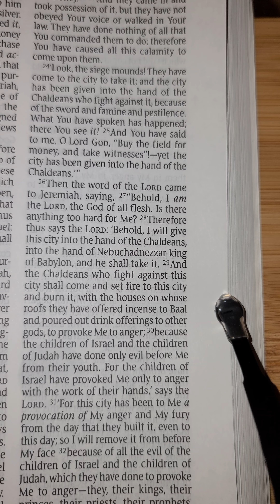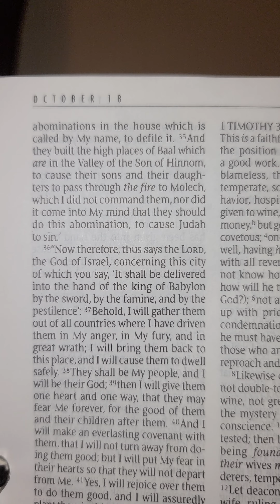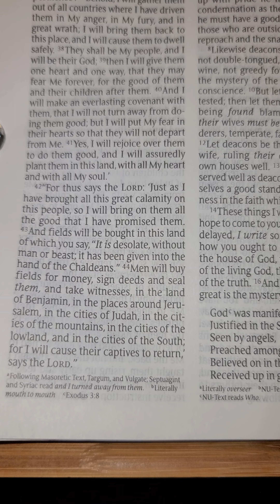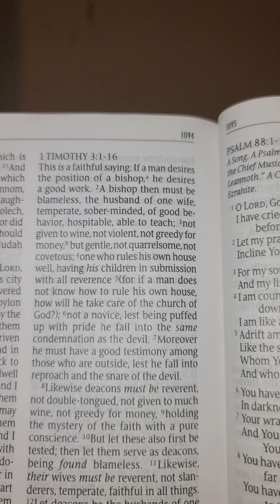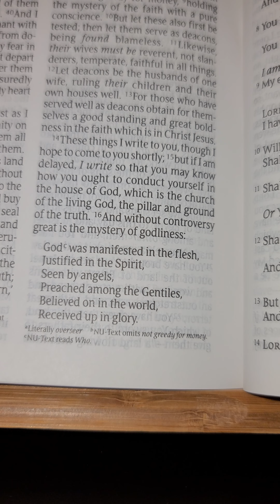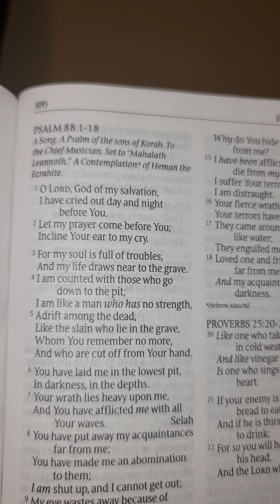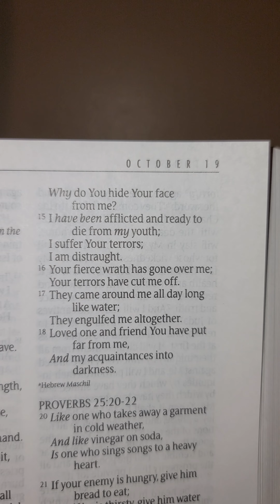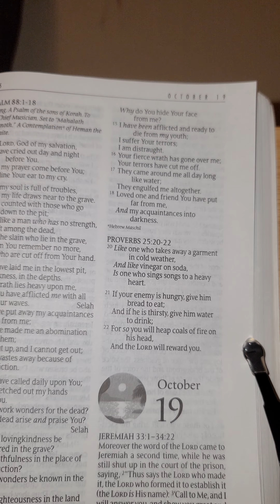One Year Bible Reading October 18th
October 18th